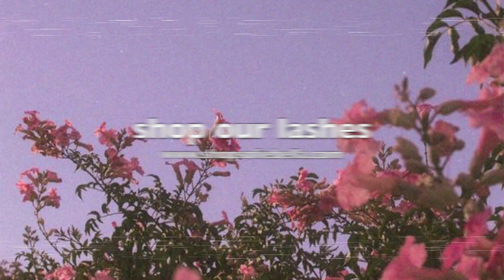PURPLE HALO GLITTER EYE LOOK TUTORIAL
SHOP OUR LASHES↓⇣↓⇣↓
All Styles are Cruelty-Free + Faux Mink

Some links may be affiliate links which means if you make a purchase through this link, I receive a small commission which helps support our channel so we can continue making videos thank you for all the love and support!

↓⇣↓⇣↓MAKEUP DETAILS↓⇣↓⇣↓
- Lashes Sofie Bella Bora Bora:
-ABH Brow Powder duo
-ABH Norvina VOL.3 Palette
- ABH Team No Sleep Glitter
- Pixi Glow-y Glossamer Duo

Key words: eye makeup eyeshadow makeup makeup tutorial eyes makeup eyeshadow makeup Bronzy makeup tutorial artist tips how to makeup makeup transformation neutral tones easy makeup tutorial wearable drugstore makeup look simple easy everyday contouring daytime glam for every woman trendy eye makeup full face makeup works for all eye colors blue green brown hazel Brows Eyebrow tutorial ombre eyebrows natural full eyebrows prom tutorial Kylie cosmetics Drugstore makeup tutorial Anastasia Beverly Hills Burgundy Palette